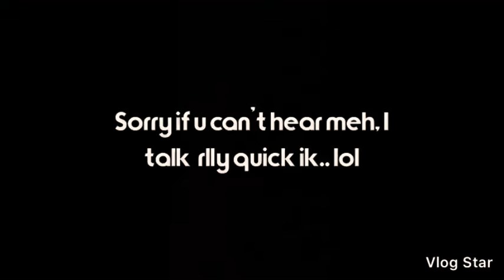MADDIE BROKE HER GLASSES! OH NO... WHAT HAPPENS NOW?!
Hello everybody welcome back to another video! ^w^ today... MADDIE BROKE HER GLASSES!

Press the notifications bell to get notified whenever I post🥰🤪🤩🥳

HAPPY FALL!🍁🍂🔥🔥🔥🥧

Ps.
I know I haven’t made a video in a while and I’m trying to catch up as much as possible, but school is really taking up my time and homework.

I promise I’ll try to keep posting every 2 days aka (my daily schedule)

-Anastasia🍁